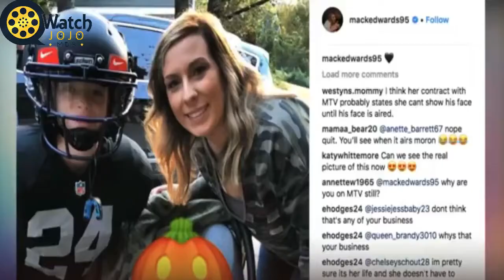Teen Mom OGs Maci Bookout Worries Son Is Burying Trauma of Dad Ryan Edwards Arrests